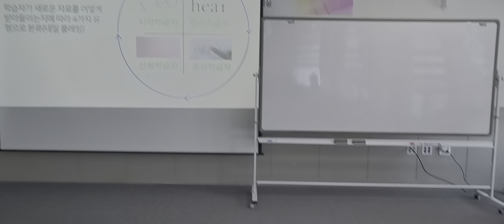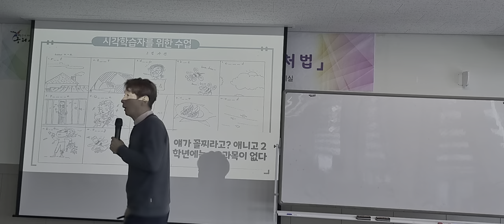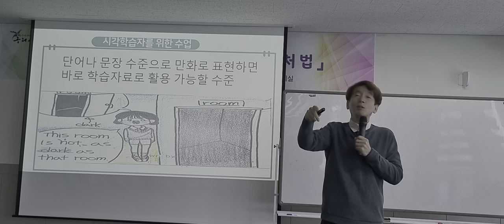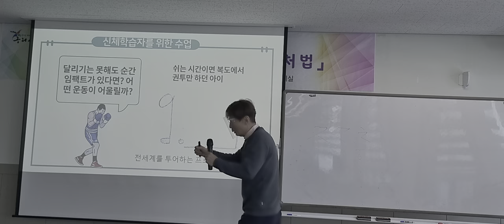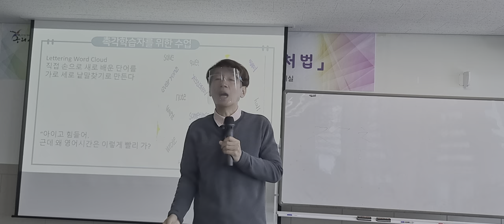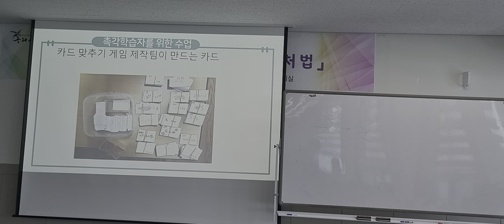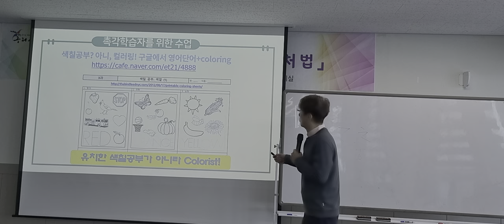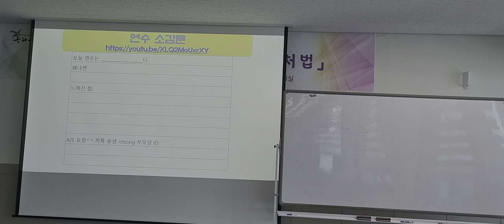구리시청 학부모 학교폭력예방교육 2차시 자녀의 강점 찾기